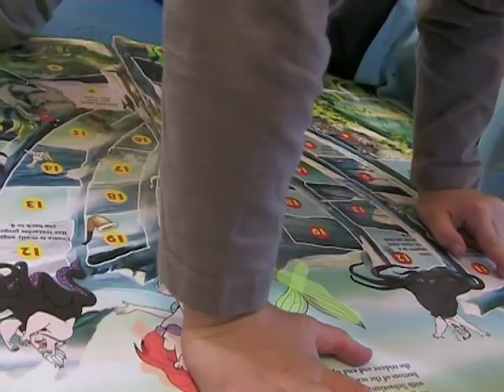Play - a documentary about kids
'Play' is a documentary film that I created in 2006 with my friend and colleague Michelle Edwards. It was made for Walthamstow Playgroup and commissioned by The London Borough of Waltham Forest. We spent about 3 weeks filming and then decided to use After Effects in post production to give it a more child-like feel.